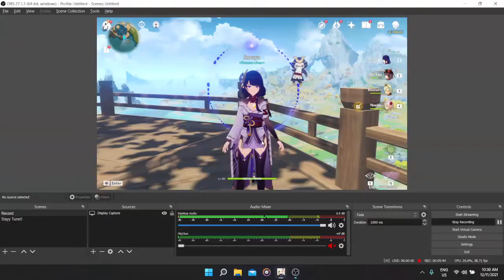I love this world quest.. it's about treasuree!!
and
                    👋🏻GOOD BYE👋🏻

             ~M.Z. FAZLI~

                                                         ~BYE~